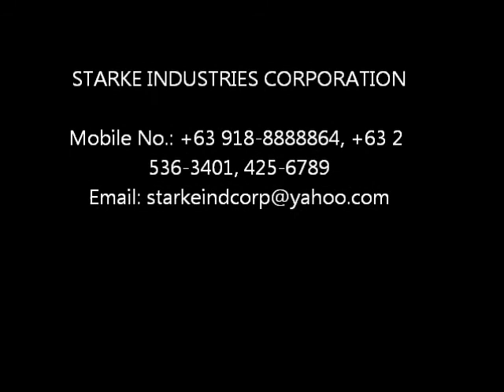SENWATEC MULTI-PURPOSE DREDGER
Exclusive Philippine Dealer: STARKE INDUSTRIES CORPORATION